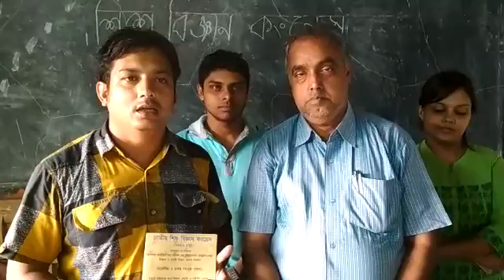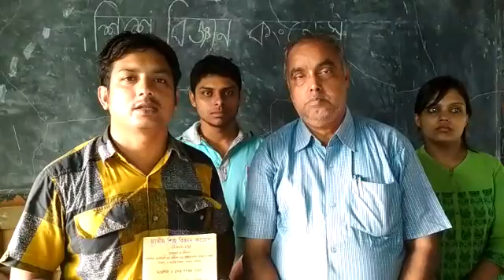Children Science Congress 17 special Awareness camp at Takagach